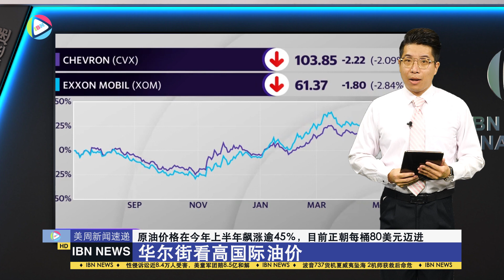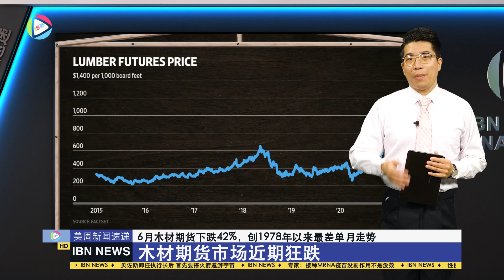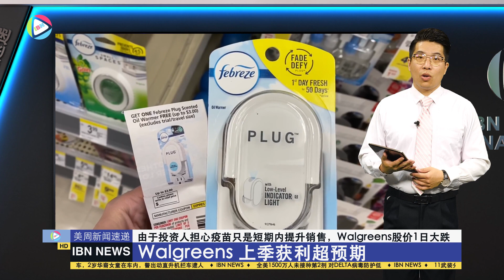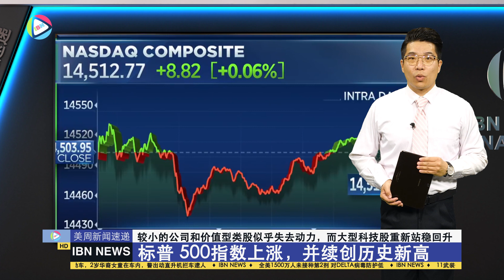拜登将限制大企业影响力；美联储可能提前缩减资产收购规模；华尔街看高原油价格；木材期货价格泡沫破裂；住房短缺现象缓解；新冠疫情引发大规模辞职潮； Walgreens获利好与预期；美国股市全面上涨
00:00    美周财经速递 202107 No.25
00:15    拜登将限制大企业影响力；
00:59    美联储可能提前缩减资产收购规模；
01:48    华尔街看高原油价格；
02:33    木材期货价格泡沫破裂；
03:28    住房短缺现象缓解；
04:24    新冠疫情引发大规模辞职潮；
05:30    Walgreens获利好与预期
06:35    美国股市全面上涨

知情人士透露，美国总统拜登最快将在下周签署行政命令，指示各监管机关加强监督 由少数大公司掌控的产业，以限制大企业对经济的影响力。拜登将签署这道行政命令，要求航空、农业等产业的监管机关重新思考法令制订程序，以促进竞争，并赋予消费者、劳工及供应商更多权力，以挑战重量级企业。白宫发言人指出，白宫仍未就这道行政命令做出最后决定。拜登在竞选总统时曾明确表态，将采取更多措施，以限制由少数企业主宰整个产业的情况。

美国经济表现优于预期，加上最新出炉的数据与调查显示  劳动市场非常火热，可能促使美联储比原先的预期，还要提前缩减资产收购规模。美国 ADP 研究机构 6月30日 发布的数据显示，美国民间部门的就业人数增加 69.2 万人，优于经济学家预期的增加 60万人，显示劳动市场进一步复苏。美联储在6月中旬的决策会议上，将利率维持在接近零的水准，并暗示可能会维持当前利率水准到2023年，决策官员还承诺将购买美国公债及 MBS 规模维持在每月 1,200亿美元，一直到就业和通膨目标有“显著进展”

原油价格在今年上半年飙涨逾45％，目前正朝每桶80美元迈进。部分华尔街分析师相信，原油市场有可能在未来几个月进一步走高，美银甚至预测油价在明年夏天将重返100美元。
国际基准的 布兰特原油期货 2日盘中下跌0.11%，报每桶 75.76 美元，在今年截至6月底已涨逾 45%；西德州中级原油期货 盘中小跌0.1%，报每桶 74.28 美元，今年上半年涨逾 51.4%。布兰特原油期货在6月涨逾 8%，目前均处于2018年10月以来的高点。

2021年惊人的木材泡沫已经破灭。在今春令人瞠目结舌的大幅反弹后，随着供应增加、投机交易活动降温和建筑需求放缓，木材价格已回落。6月木材期货下跌42%，创1978年以来最差单月走势。2021年以来下跌超过 13%，为2015年以来 首见上半年下跌。本周可望连续第6周下跌，抵消 2021年所有涨幅。30日下跌5.2%，至每千板英尺 718 元左右。木材长达数月的涨势迅速逆转，是因为美国人在经济重新开放之后再次开始出门度假，减少对住宅进行翻新和建筑。面对需求降温，许多担心持续通膨的人也对价格的急剧下跌感到欣慰。

因新冠疫情爆发被推升 并逐步加剧的住房短缺情形，最近终于出现缓解。市场供应量增加，这有助于待购的买家，从长远来看，可能会让房市降温。根据最新数据，6月新屋挂牌数同比增加5.5%，较5月增加10.9%。在较大城市中，新挂牌量增幅最高的10大市场比一年前增加20%以上。新增挂牌量增幅最大的城市大多位于中西部。前三名依序为：密尔沃基；克利夫兰以及俄亥俄州哥伦布市。房价最昂贵的加州圣荷西，其新房源数量飙升41%。另一方面，最受欢迎的移居目的地的迈阿密，新房源数量下降8%。其他南部城市，如北卡罗来纳州罗利和田纳西州纳许维尔也出现大幅下降。

新冠疫情让很多人重新评估人生，尤其是在工作方面。就业网站Monster.com最新报告显示，在被称为“大辞职”的风潮中，高达95%的员工正考虑换工作，92%的员工甚至愿意转行寻找合适的职位。大多数人认为倦怠和缺乏成长机会是推动这些变化的原因。根据劳工部数据，光是4月就有  400万 人辞职，创下历史新高。与此同时，求职者有更多选择机会。劳工部最新统计显示，职位空缺数达创纪录的  930万个。这些数据显示出是职者想要试探性地看看有什么其他选择。随着疫情的好转，重返办公室的规划也在增加，这也促使更多员工慎重考虑选择。根据报告，在对 350 多位CEO、人事主管和财务负责人进行的调查中，70%表示计划最迟在秋天之前让员工重返办公室

随着人们重新外出， 表示，民众开始拍摄护照照片、更新化妆品库存，并卷起袖子准备接种新冠病毒疫苗。这三个驱动销售的因素导致该公司第3财季获利高于预期，并调升今年财测。由于投资人担心疫苗只是短期内提升销售，Walgreens股价1日大跌。在疫情最严重时期，Walgreens的店面销售额大幅下降，因为顾客简化购物流程，多半在网上或在小型杂货店购买日常用品，如洗发水和牙膏等。加上大多数间都戴着口罩，因此基本上就略过了化妆品、感冒和流感药物等产品。目前这种情况已经开始改变。与去年同期相较，照片部门销售额增加 54%，美容商品销售额增加约 15%。实体店销售额成长近 7%，购物量下降约 5%，不再像疫情危机时那样抢购库存

华尔街下半年正式展开，投资人推升史坦普 500指数上涨，并续创历史新高。史指上涨0.55%，22.44点，收4319.94点，为连续第6个交易日创下收盘纪录，也是首次站上4300点。道琼工业平均指数上涨0.38%，131.02点，收 3万4633.53点。以科技股为主的那斯达克综合指数上涨0.13%，18.42点，收1万4522.38点。此外，供应管理协会 (ISM) 6月制造业指数显示扩张，大致符合预期，国会预算办公室 (CBO) 调高对经济成长的估计。随着经济从疫情中重新开放，价值型类股强劲轮动，小型股罗素2000指数上半年上涨逾17%。然而，最近几周规模较小的公司和价值型类股似乎失去动力，而大型科技股则重新站稳回升。